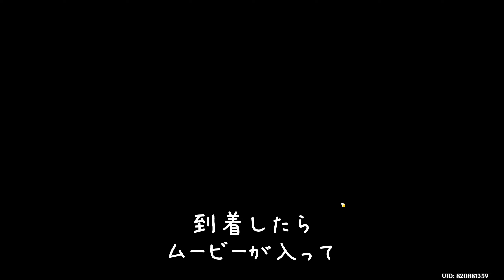ver4.8限定隠し世界任務「ハスの葉と森の答え」進め方 隠し宝箱 悠楽の断章2枚 綺良々新コスチュームの交換に使える 陽夏！悪龍？童話の王国！ 夏イベ シムランカ 豪華な宝箱 攻略 原神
ver4.8限定隠し世界任務「ハスの葉と森の答え」の発生方法と進め方を解説しています。

悠楽の断章1枚(豪華な宝箱)を取れます。

0:00　動画内容
0:09　発生方法、前提任務
0:24　プリンセス・シメストと会話する、幽談窟に行く
0:57　ギミック①　扉を開けてみる
1:27　幽談窟の奥へ進む
1:57　ギミック②　幽談窟の試練をクリアする、精巧な宝箱
3:01　ギミック③、任務完了、豪華な宝箱